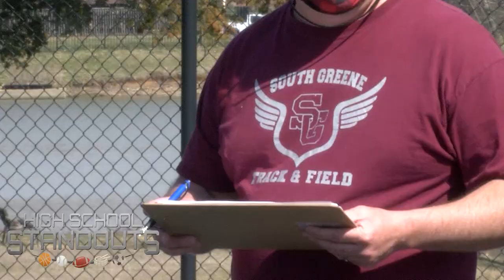High School Standout South Greene athletes come together to create Track & Field team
HS Standout for 3-16 South Greene Track